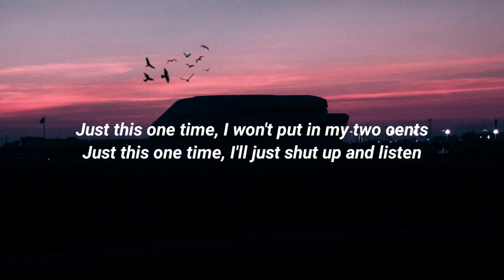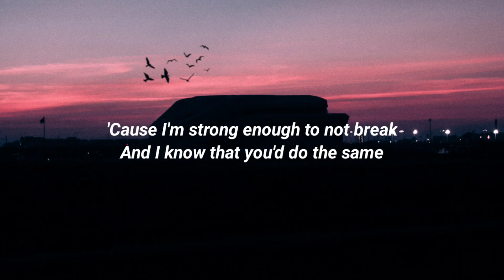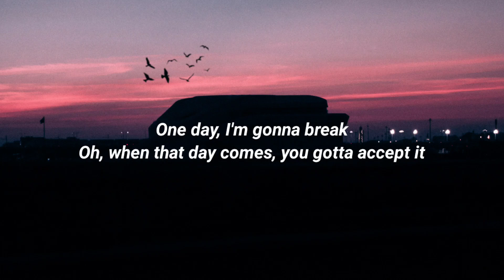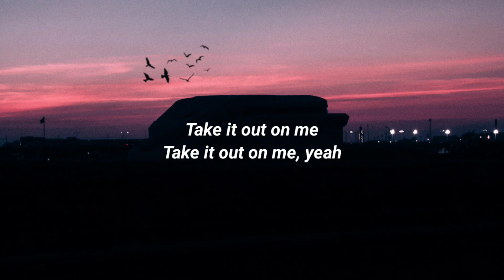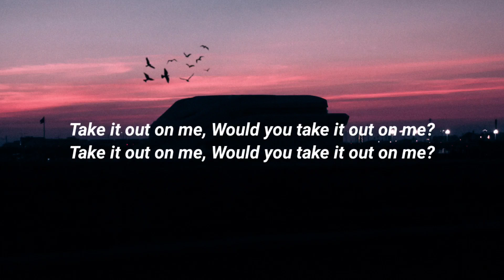OneRepublic - Take It Out On Me (Lyrics)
Lyrics:

[Verse 1]
Tell me about your day
Tell me everything that made you so angry
If I don't know what to say
Then I'll find some words to say

[Pre-Chorus]
Just this one time
I won't put in my two cents
I'll just shut up and listen
Only if you
Promise that you'll do the same
When you've had a bad day, oh

[Chorus]
Take it out on me
Take it out on me, yeah
'Cause I'm strong enough to not break
And I know that you'd do the same
Would you take it out on me?
[Verse 2]
One day, I'm gonna break
Oh, whеn that day comes, you gotta accept it
If you don't know what to say
Then I'll find somе words to say